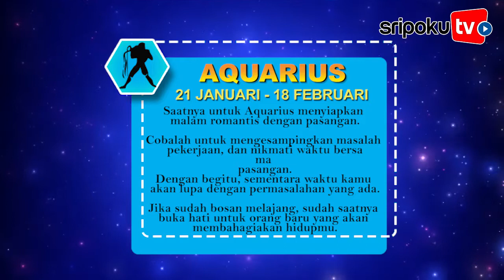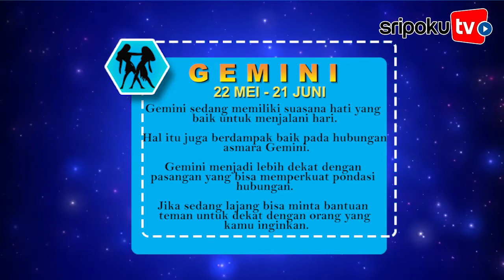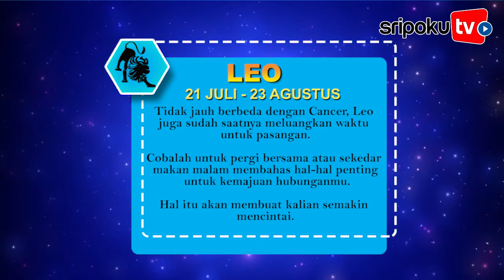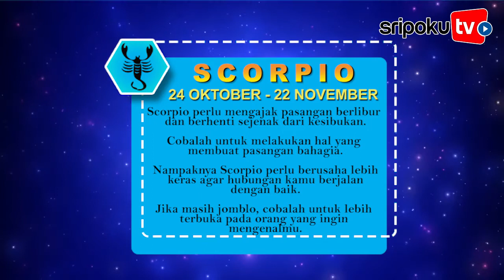Ramalan Bintang Cinta Sabtu 4 Juli 2020 Saatnya Aries untuk Menikmati Waktu Bersama Pasangan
Sumber Video:
Editor Video: